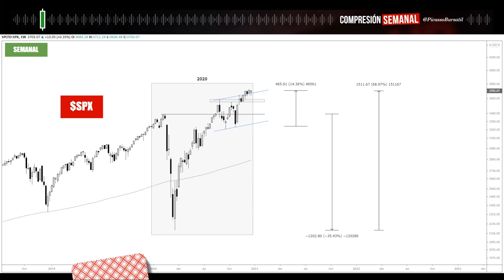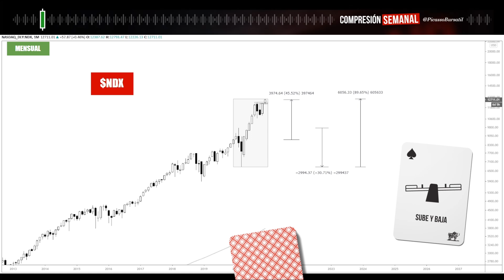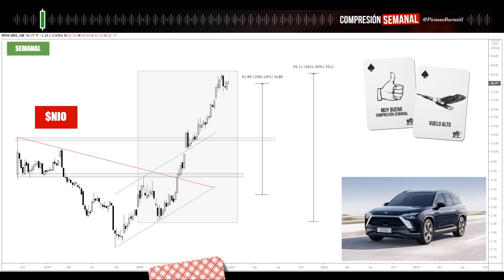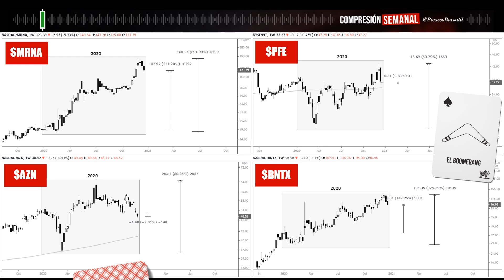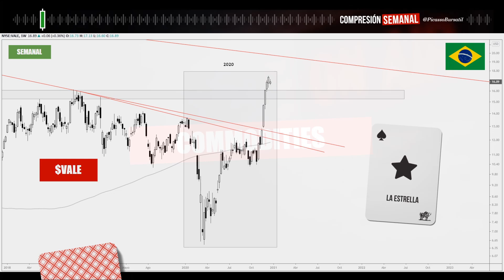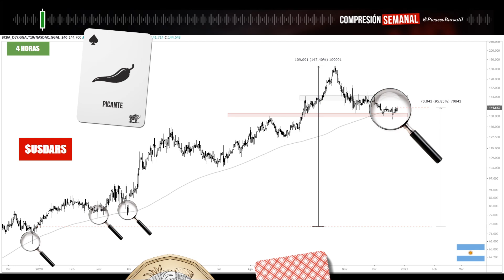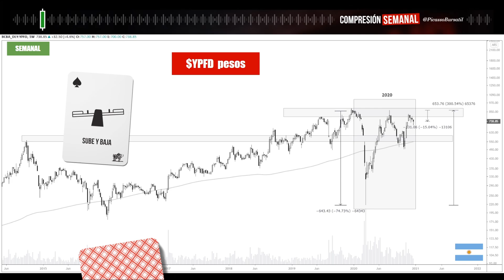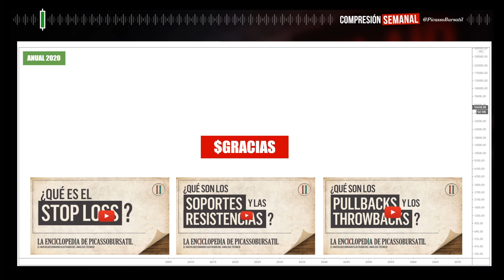#33 COMPRESION SEMANAL ►📈 27 DIC 2020 | El Resumen de los Mercados más Compacto! ANÁLISIS TÉCNICO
📺 COMPRESIÓN SEMANAL 27/12/2020
"El Resumen de los Mercados Financieros más compacto"
► Por @PicassoBursatil.

Bajo el lema «El análisis técnico es un arte», PicassoBursatil busca fomentar la educación financiera y entretenimiento bursátil para descontracturar la tensión del mercado.

SEGUI A @PICASSOBURSATIL EN LAS REDES
▸ ¡Contenidos personalizados por red social!